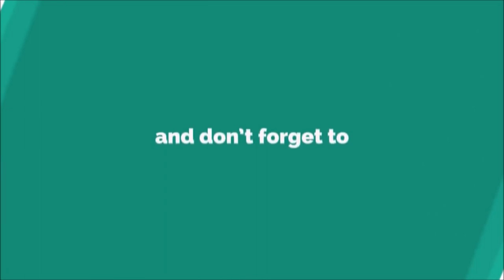New Music Ringtone [WITH FREE DOWNLOAD LINK]